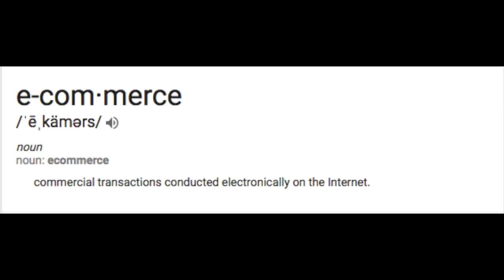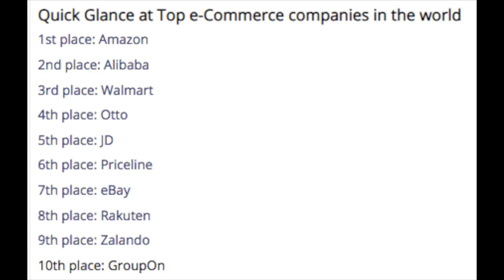How To Make $100 Per Day Money Online With Affiliate Marketing 2019